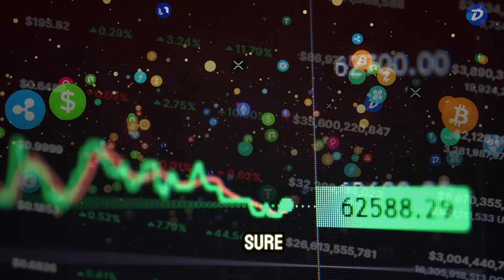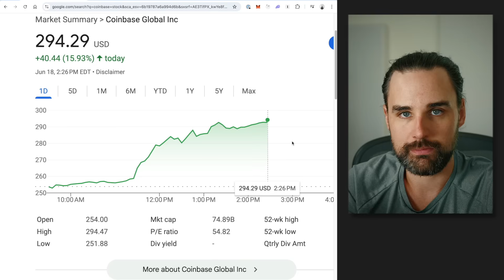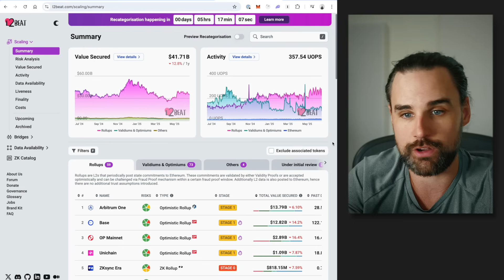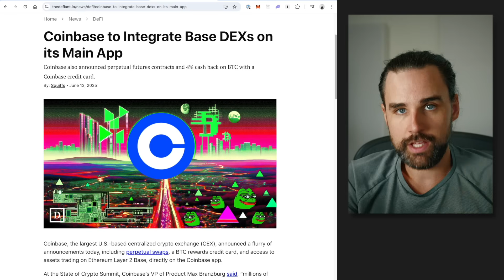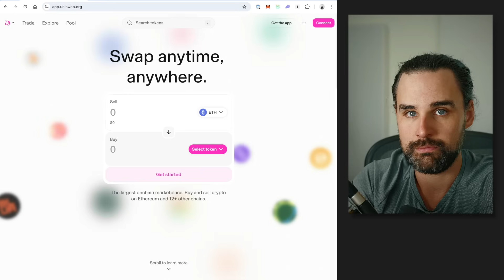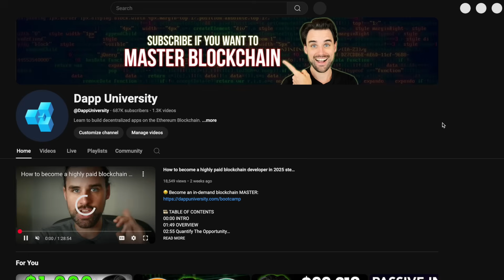The Next Hot Blockchain Is Already Here (And Most People Missed It)